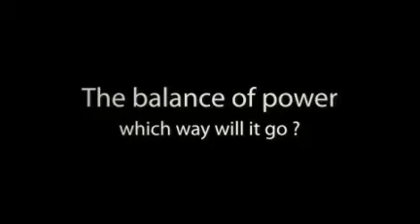The Judge vs The Tank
Opening bout